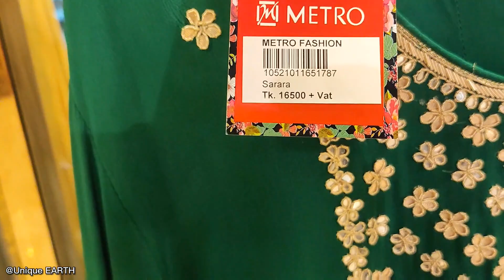Indian Sharara Gharara Design | পার্টি সারারা ঘারারা দেখুন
⛔আসসালামু আলাইকুম, আমরা দিচ্ছি আপনাদেরকে ভারতের সব ধরনের কালেকশন।

আমরা সর্বদা আপনাদের চেষ্টা করি ভালো কিছু উপহার দেওয়ার জন্য.

নতুন যারা আছ Welcome ❤️

⛔সম্মানিত দর্শক/ক্রেতা ভাই বোনেরা আমাদের দোকানে আসতে হলে আপনাকে নিচের ঠিকানা অনুসরন করতে হবে।
Address :Jamuna Future Park
         Metro Fashion(GD-12)

⛔এই ভিডিওতে আপনারা দেখবেন-
Indian dress
party dress
design
sharara
gharara